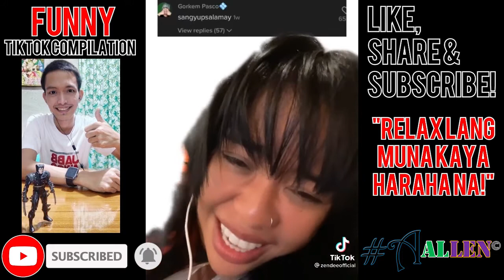THE BEST Tiktok Funny Compilation Part 2 (c) | Allen Villacarlos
This is the compiled BEST TIKTOK FUNNY jokes, for me, na talagang magpapa-NGITI at TAWA pa saiyo (for SURE yan). GOOD VIBES lang tayo mga ka-SWALLEN especially this time, try to RELAX and be POSITIVE kaya nood na kasama ang mga KWELANG TIKTOKERS na bahala na saiyong magpa-BUNGISNGIS!